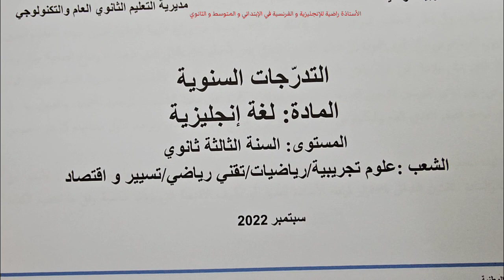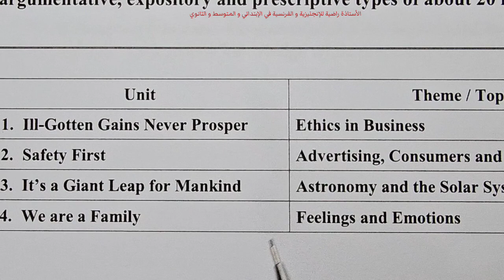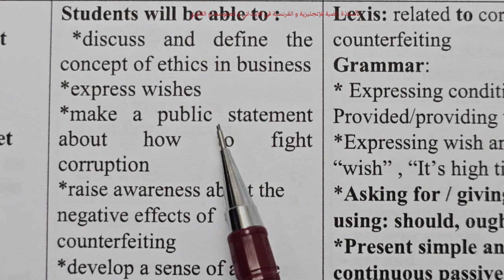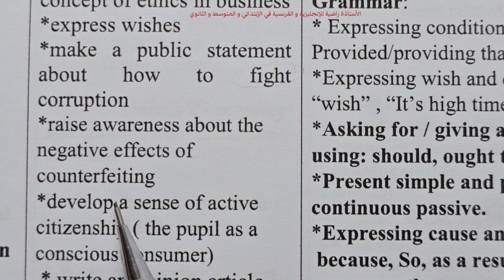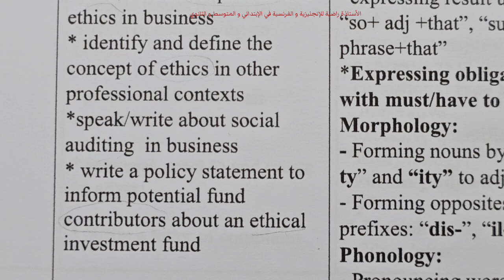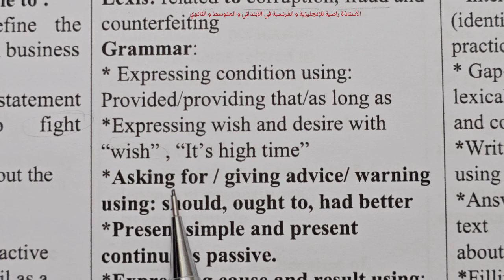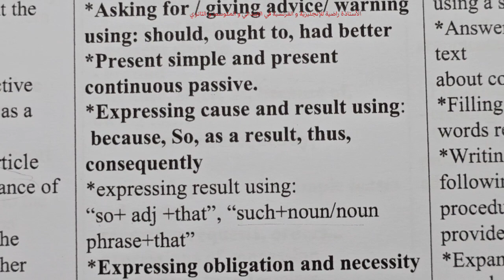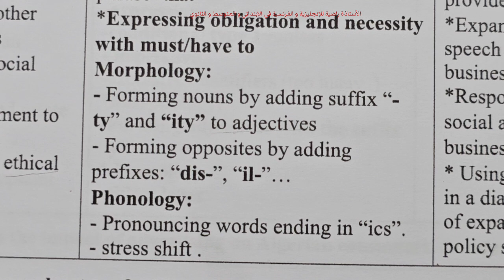دروس المقطع1 الإنجليزية ل3 ثانوي شعبة علوم، رياضيات،تقني رياضي، تسيير و اقتصاد